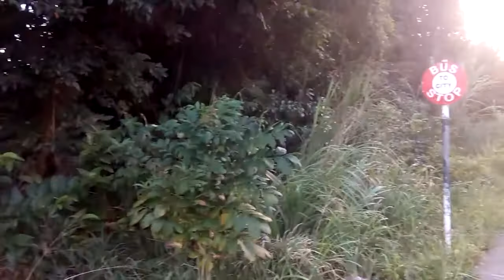Welchman Hall St Thomas Barbados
This is the road to Harrisons Cav & Welchman Hall Gully.